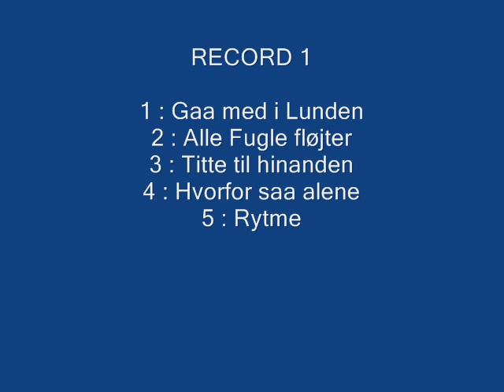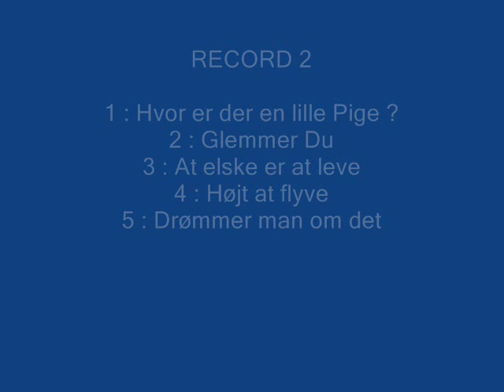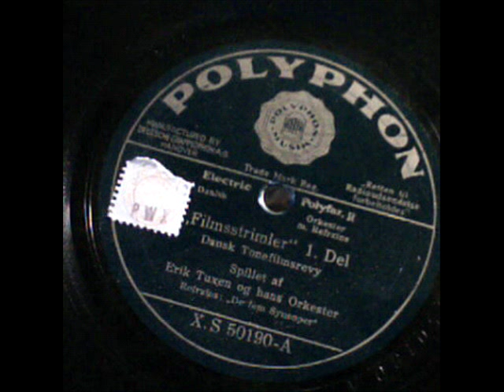Filmsstrimler 1+2 Erik Tuxens Orkester Copenhagen Denmark 1933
Filmsstrimler with Erik Tuxen's Orchestra. In 1931 the first Danish talking movies were produced, and in 1932 the first Danish movie melodies were composed. This record contains some of the most beloved Danish movie melodies during the year of 1932. This video also shows some of the Danish movie stars in 1932. The singers on this record is the jazz singing group "De fem Syncoper" ( The Five Syncopers ).  De fem Syncoper were: Bernhard Christensen, Aksel Schiøtz, Ulla Krause, Grethe Hemmeshøj-Frederiksen and Grethe Kordt. De fem Syncoper exixted between 1932-35.

Part 1:

1. Gaa med i Lunden.
2. Alle Fugle fløjter.
3. Titte til hinanden.
4. Hvorfor saa alene.
4. Rytme.

Part 2:

1. Hvor er der en lille Pige.
2. Glemmer Du ?
3. Højt at flyve.
4. Drømmer man om det.